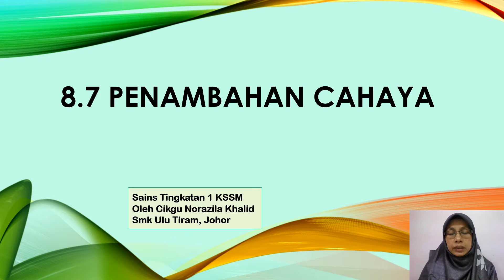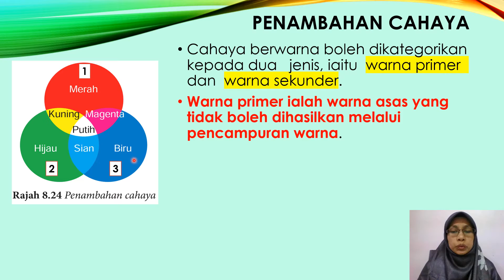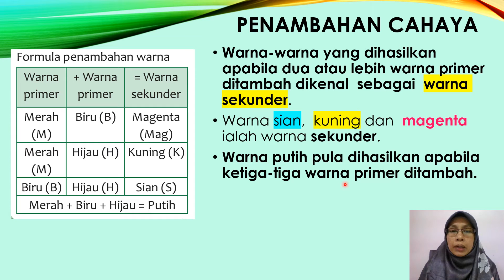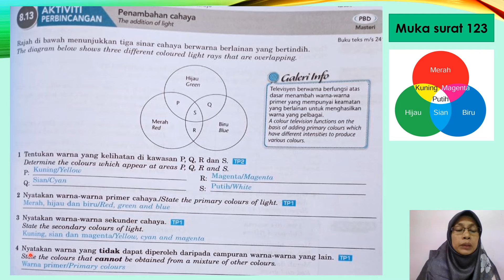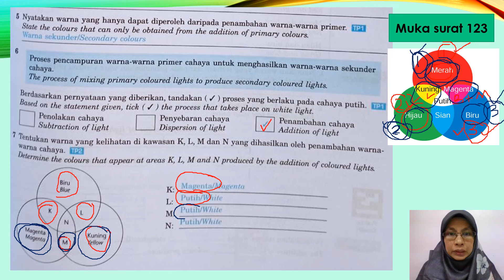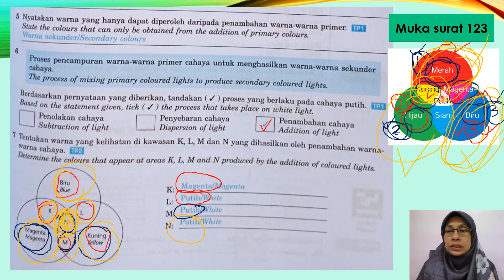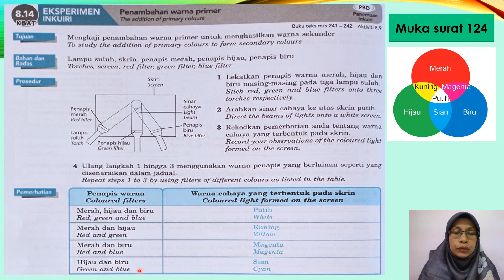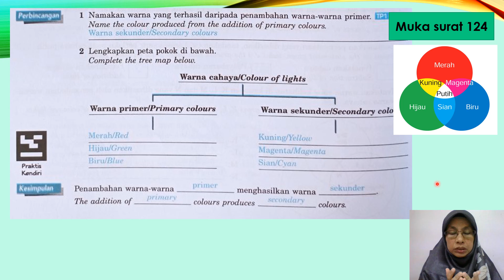Sains Tingkatan 1: Bab 8-Cahaya (8.7 Penambahan Cahaya, Perbincangan SPS m/s 123,124)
Perbincangan buku SPS m/s 123,124